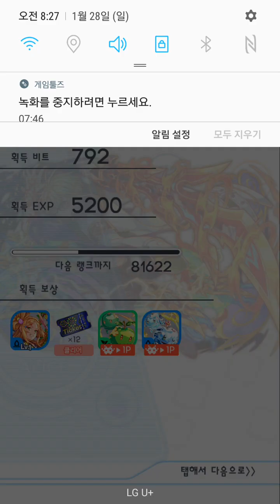[크래시피버 kr] 초위저드급 밤축제 루피카 클리어영상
20180128 클리어 영상입니다.
★6 부여구
★6 김유신
★6 이성계
★6 축제 엔키두